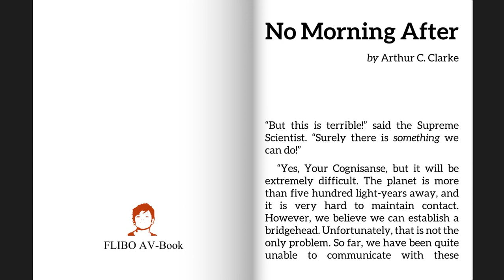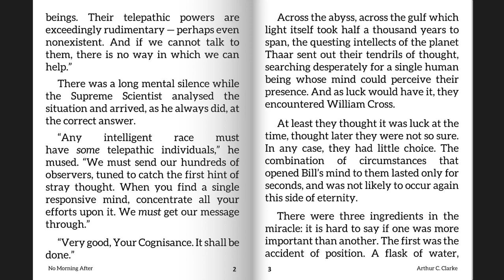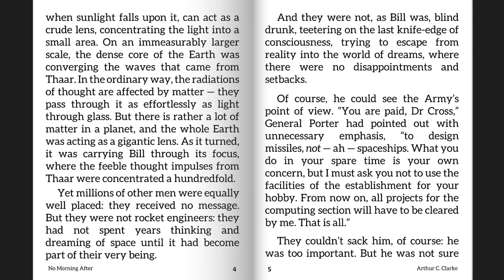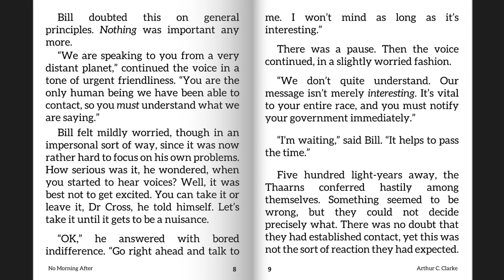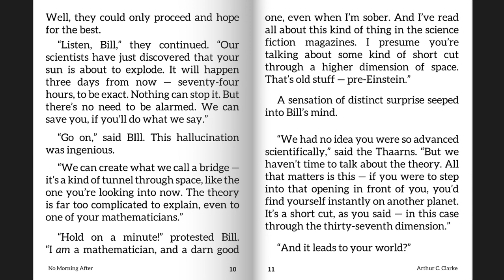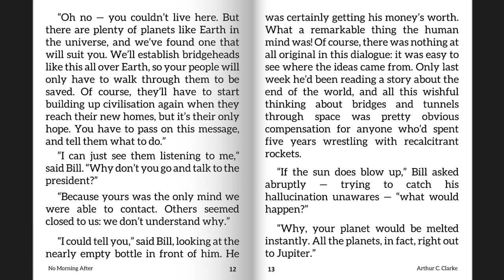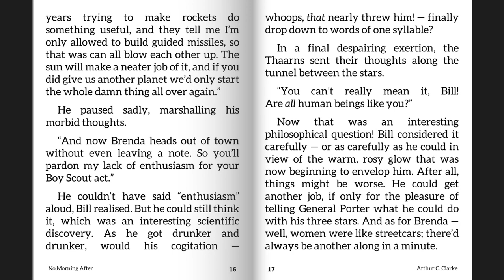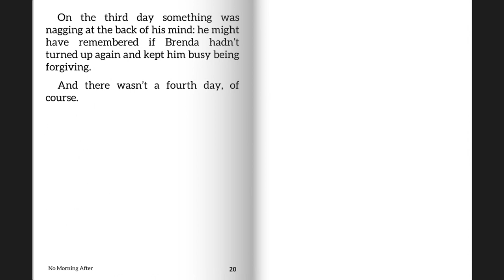No Morning After | Arthur C Clark | AV-Book | Audiobook | Videobook | ebook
Best viewed in 720p HD setting.
Short Story : No Morning After
Author : Arthur C. Clark
Flibo AV-Book
Tools Used : Flibo Reader + Audio Player